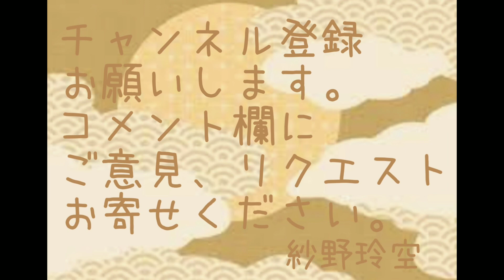🎎れいらの朗読『新源氏物語』2.田辺聖子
「眠られぬ夏の夜の空蝉の巻」2